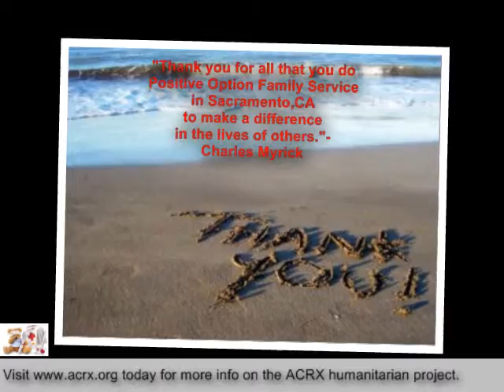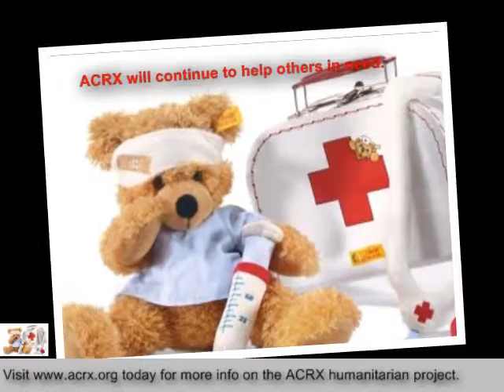Positive Option Family Service Receive Tribute & Free Discount Cards By Charles Myrick